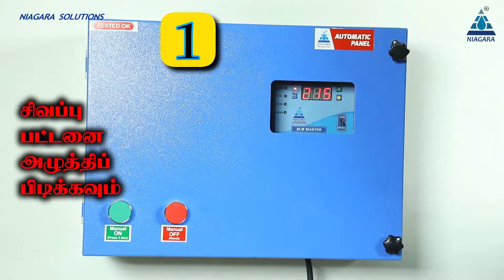Single Phase submersible automatic starter working module.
Hi dears, in this video we are going to watch the importance and benefits of the Niagara Drip Irrigation Valve controller
1. Niagara Automatic Drip irrigation system helps you to supply water to tour fields and farmlands being at your place’
2. Gate valves and Motor pumps can be accessed through Niagara Mobile Application that can be accessed easily
3. You can monitor the level of drip irrigation and water supply in your mobile phone
4. The smart application notifies you with regular updates in your farmlands and fields about the process
5.Effective access and monitor at any place
6. Keen Installation and maintenance services are provided to avoid Customer complexities
7. Choose wiser and engage yourself with multitasking in an effective way.

Single-phase submersible automatic starter is advisable for the farmers to use at any time at any cost. Single Phase Submersible automatic starter at the time of fixing, the manual book will be highly useful. The positive and negative signs in the starter are for the purpose of increase and decrease of the overload projection of the motor. With the Single-phase submersible automatic starter by using the pod, the delay timing can be set.

Niagara Solutions
 14/40, Lakshmi Nagar phase II,
 Near Cheranmaanagar,
 Kalapatti (Po)
 Coimbatore - 641048,
 Tamilnadu, India.
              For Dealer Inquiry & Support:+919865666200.